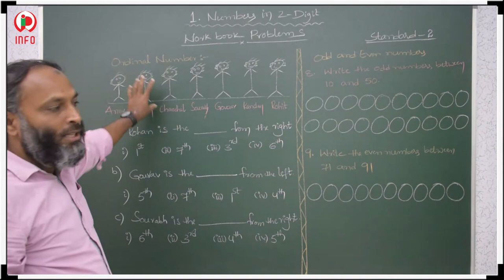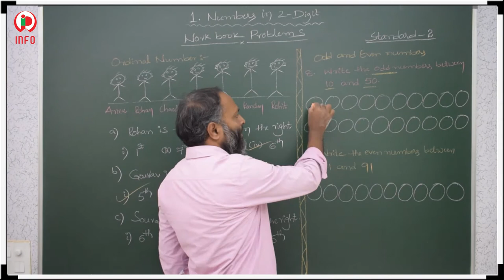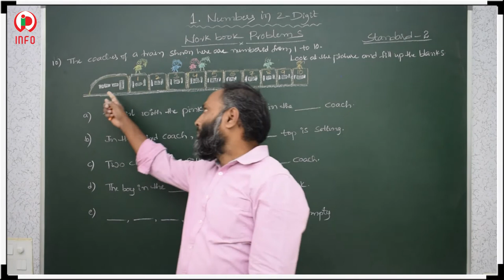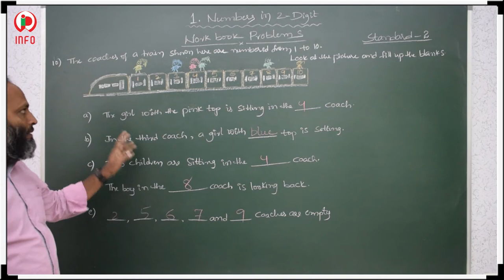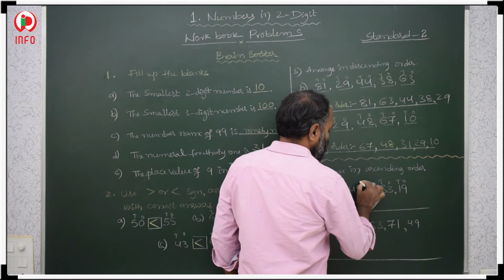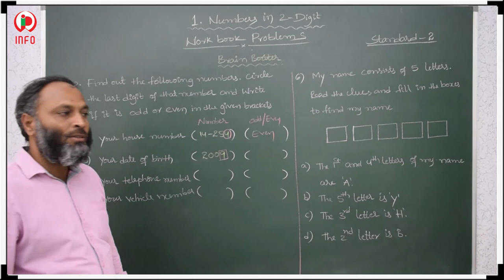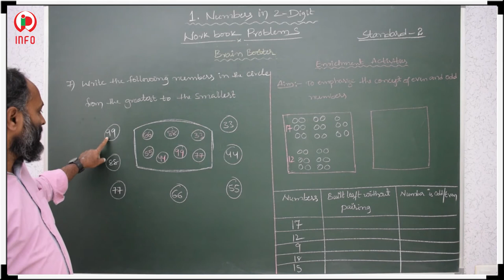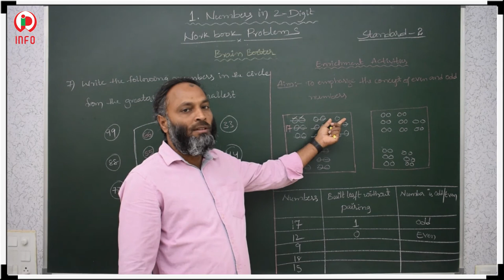01 Numbers in 2 Digit Part 3 Workbook Part-2